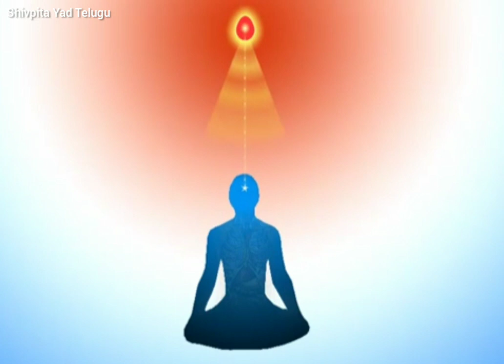Baba Sameepamande...... Song Telugu 👌|Brahma Kumaris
Brahma kumaris Meditation Songs Telugu

Godly Service